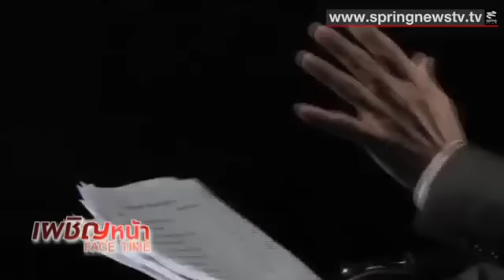2 Face Time 30 7 2566 ปมทุจริต สหกรณ์เครดิตยูเนียน คลองจั่น